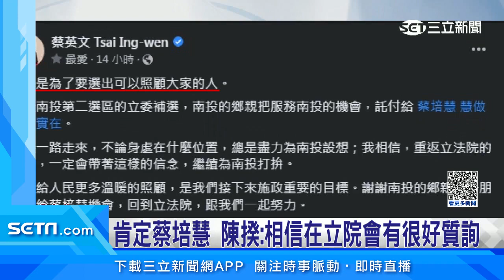賴清德上任黨魁首戰 民進黨翻轉南投│@politics_setn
民進黨從九合一敗選之後，三連敗士氣大挫，然而南投補選被視為黨主席賴清德上任後首戰，賴清德針對黑金、學倫議題改革，也催出支持者回籠，南投補選投票率超過四成，蔡培慧成功打下被視為"鐵板一塊"的第二選區，但這是否就能代表替賴清德2024加分？黨內分析，團結整合得即刻進行。

友邦連結區
◎ 訂閱【三立新聞網】最新影片搶先看